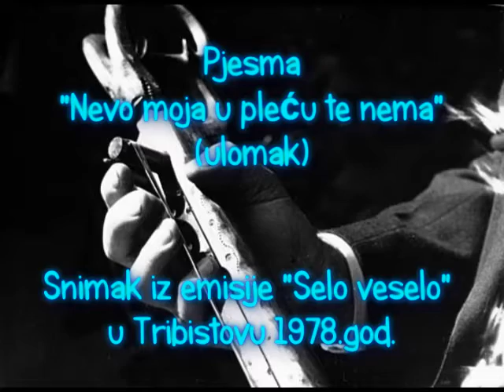Hrvatski guslar Leonardo Čutura